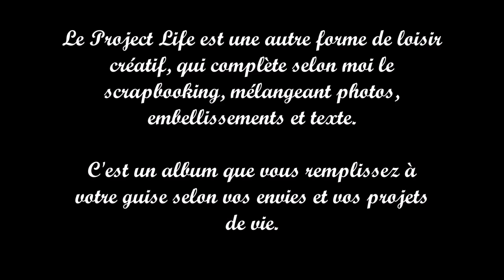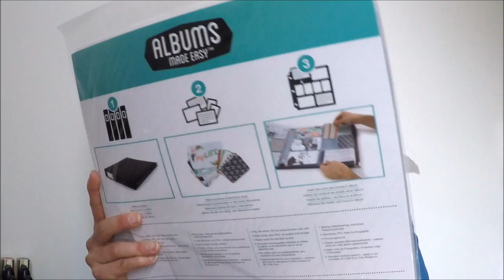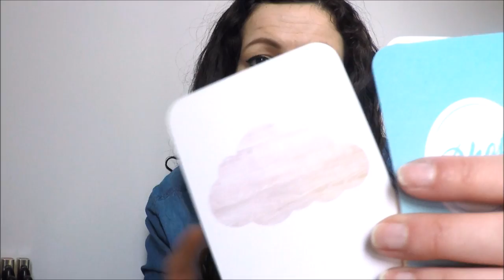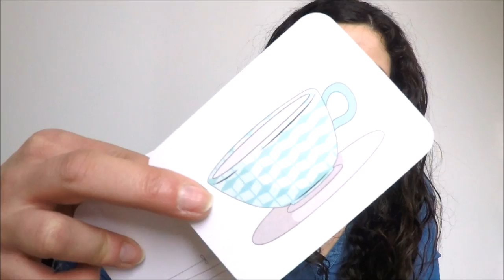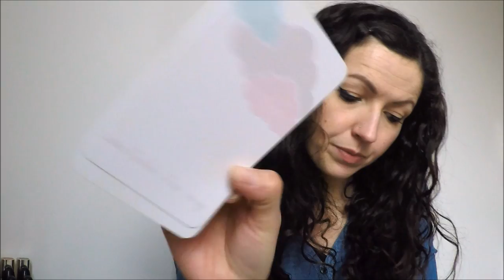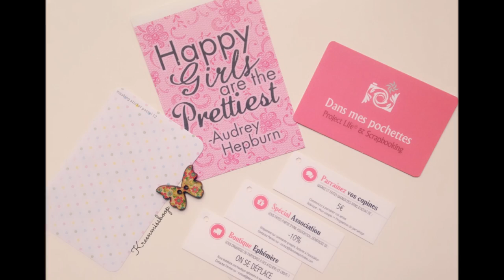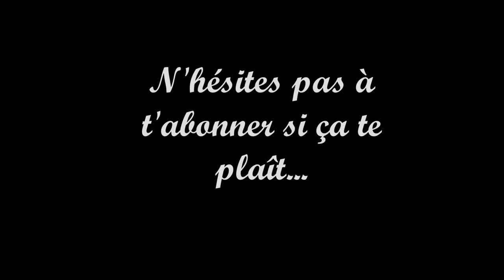Débuter le Project Life {Unboxing + Code Promo "Dans mes pochettes"}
CODE PROMO -10% sur le site avec le code:  MERCIKMBGH
Parrainage: donnez moi votre mail en commentaire et je vous envoi le lien OU glissez mon mail lors de votre inscription et gagner 5€